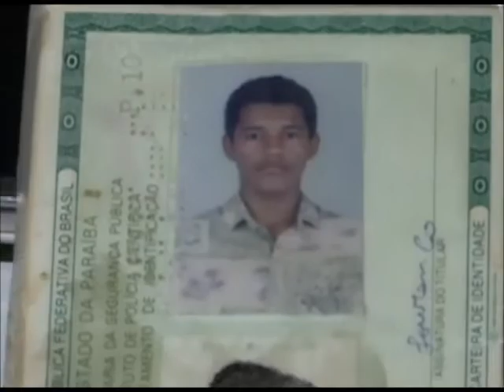Homem é preso após ser flagrado bolinando criança, em Bayeux